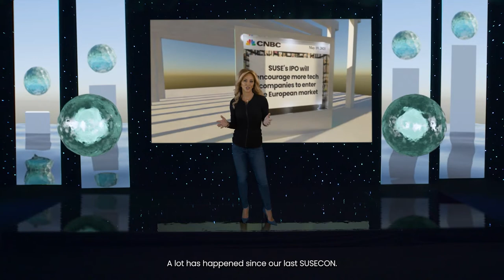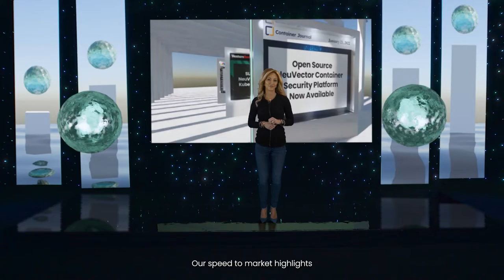SUSECON 2022 Welcome Keynote with Melissa Di Donato